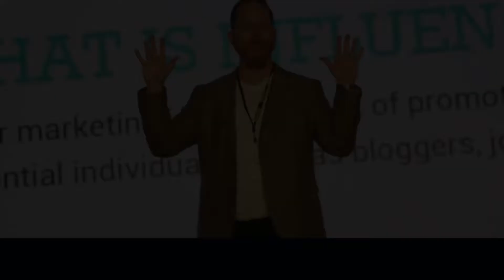Shane Barker - Digital Marketing Speaker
I am Shane Barker, an expert in digital marketing and influencer marketing with more than 20 years of experience. I was recognized as one of the Top 50 Influential Marketers Online by the Content Marketing Institute.

Over the last 5 years, I have had the opportunity to speak at workshops, podcasts, conferences, and summits. I have spoken on topics like SEO, Influencer Marketing, Sales Funnel, Targeted Traffic, Content Marketing, and more. I was also featured in some reputable sites like Forbes, Huffington Post, Inc.com, Search Engine Journal, USA Today, Business.com, etc.

For 2019, as a digital marketing and influencer marketing speaker, one of my top goals is to increase my speaking engagements by 10X. So, here I am to offer my speaking services to you.

If you are interested to have me speak at your next event I would be honored.

Cheers,
Shane